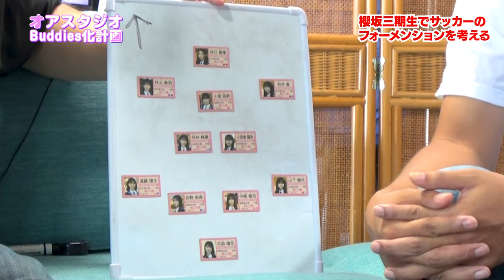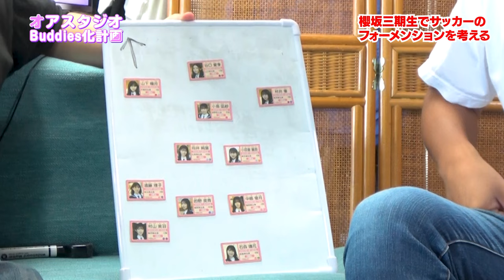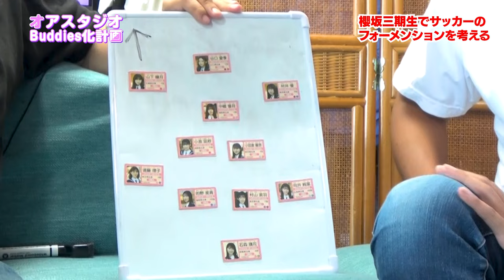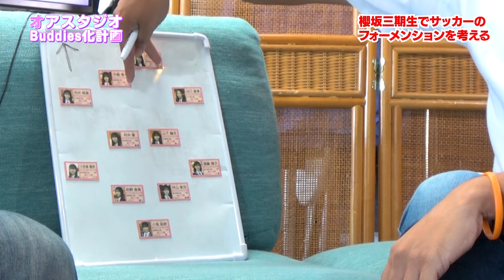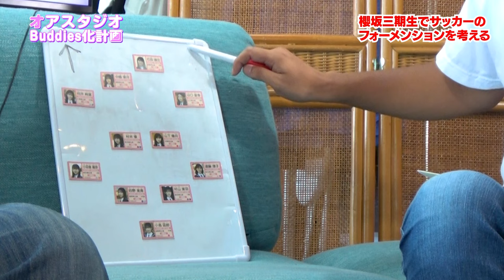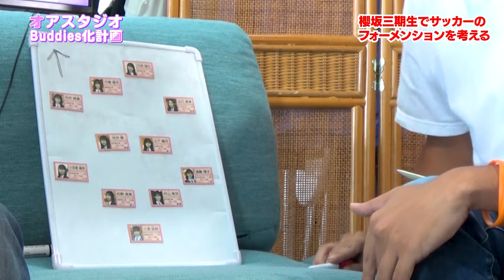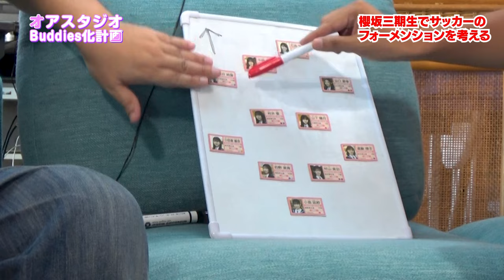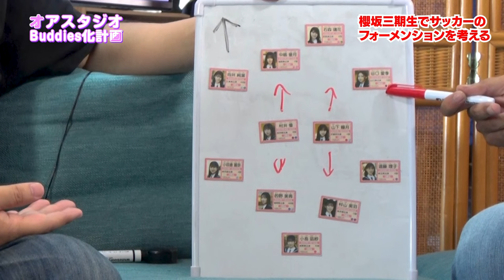【超絶コア企画！？】櫻坂46三期生でサッカーフォーメーション考えてみたｗ【オアスタジオBuddies化計画】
オアスタジオ
さつまニュースとは、前の週の木曜から、放送週の水曜までの間に鹿児島で起きた出来事をオアスタジオ独自の見解で話していく番組です。

出演者
仮屋竹洋
えりな様
欅のタネ(雑用)
きよ

オアスタジオとは・・・鹿児島の吉本芸人、仮屋竹洋とパイナップルつばさが中心となり制作している鹿児島の映像配信チャンネルです